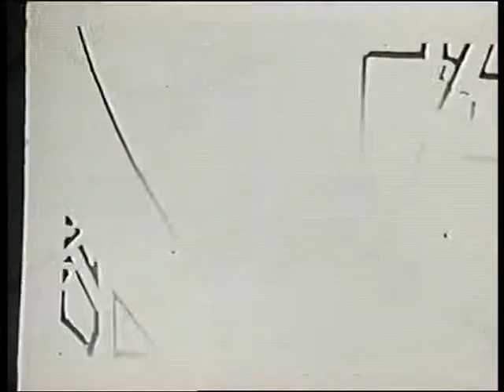ABS/TRACKS - Copyright Robert Seve